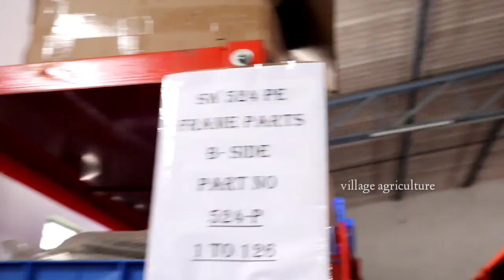రైతులకి ఉపయోగపడే పవర్ వీడర్ తక్కువ ధరలో | Best 9 different model power weeders | Varsha |kci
"రైతు సోదరులందరికీ నమస్కారం!"

ఈ చానెల్‌లో రైతులకు ఉపయోగపడే అగ్రికల్చర్ సమాచారం అందిస్తాము. పంటలు పెంచడంలో కొత్త పద్ధతులు, సాంకేతికత, వ్యవసాయ మందులు, సేంద్రీయ వ్యవసాయం, వ్యవసాయ యంత్రాలు, రైతుల కథలు, మార్కెట్ విశ్లేషణలు మరియు రైతుల సంక్షేమానికి సంబంధించిన మరెన్నో సమగ్ర సమాచారం ఇక్కడ అందుబాటులో ఉంటుంది.

రైతుల కోసం ప్రతిరోజూ ప్రయోజనకరమైన సలహాలు, మార్గాలు, టిప్స్ ఇక్కడ పొందగలుగుతారు. రైతుల సమాజాన్ని పటిష్టంగా తయారుచేసి, కొత్త తరాల రైతులను పెంచి, భవిష్యత్ రైతులను తయారుచేయడంలో భాగస్వామ్యం కావడం మా లక్ష్యం!

Second Channel: Rayalaseema Village Show